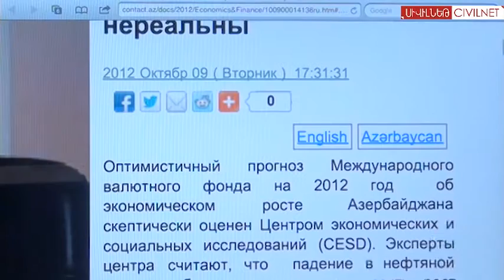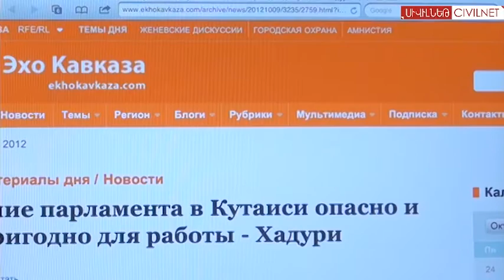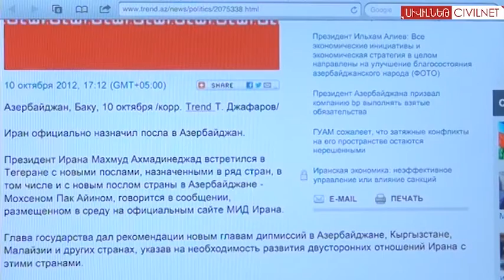ԱՄՀ-ն խաբե՞լ է Ադրբեջանին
contact.az - ԱՄՀ-ն խաբել է Ադրբեջանին:
ekhokavkaza.com - Վրաստանի խորհրդարանի նոր շենքն անպիտան է:
apsny.ge - Թբիլիսիի քաղաքապետարանը անվտանգության սեփական ծառայություն է ստեղծել:
bizzone.info - Վրաստանում երթուղայինների վարորդները բողոքում են:
trend.az - Իրանը նոր դեսպան ունի Ադրբեջանում: